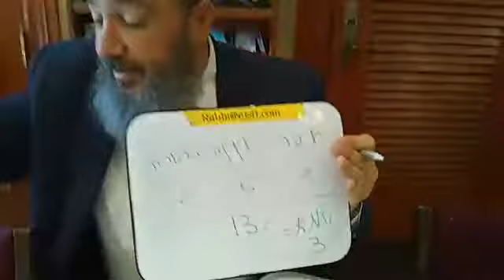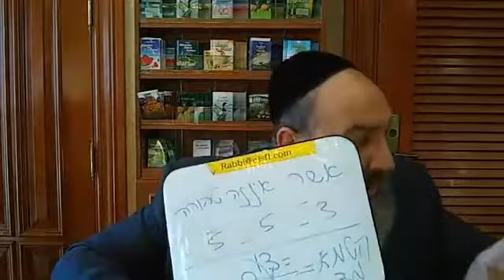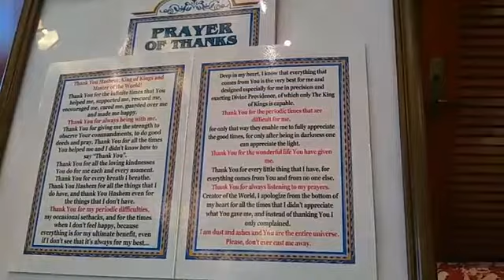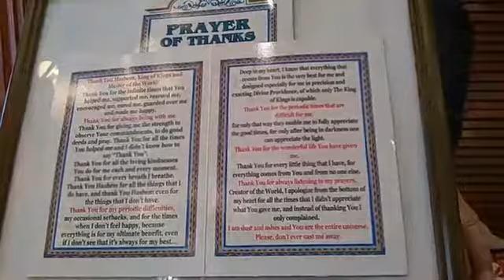Rabbi Yosef Galimidi at Safra Synagogue in Aventura 11:01:2019